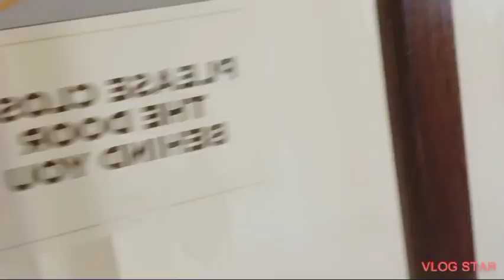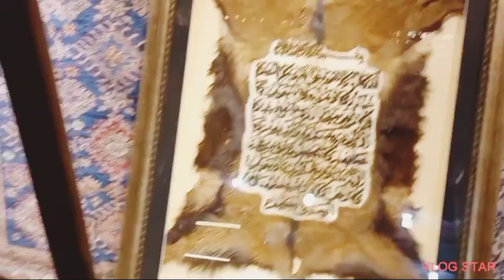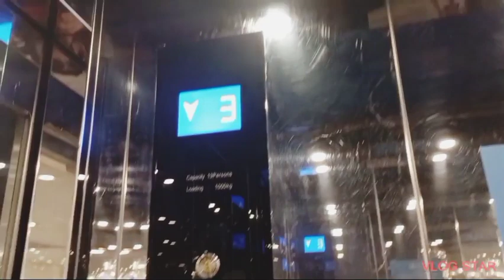Marriage Aniversary Celebration at Pc Hottle| Pearl Continental Pakistan review mariam vlog 2021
Pc Hotel Review | Pearl Continental Pc Hotel Pakistan |Marriage Aniversary Celebration at Pc Hottle

in this video i give full review pc hottle lahore

The Pearl-Continental Hotel, Lahore is a five-star hotel that is located in the heart of the city, near the Governor House on Shahrah-e-Quad e-Azam and just 15 kilometers from the Allama Iqbal International Airport. Guests can visit the Lahore Zoo, Lahore Museum, and Liberty Market during their stay.and in this video i visit to pc hottle and review about pc hopeso u will enjoying ...never forget to subscribe my channel keep watching keep supporting

My 2nd utube channel
health is wealth.m

face book
mariam life dreams